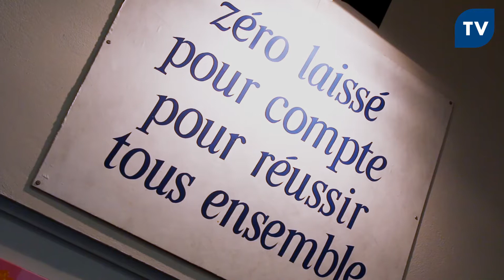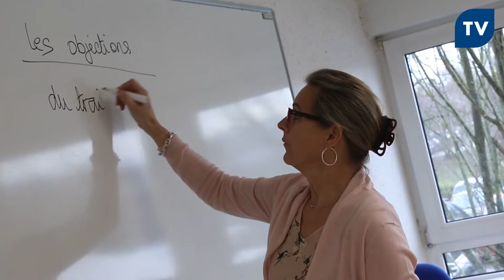TV Groupe Saint-Bénigne - La vie au lycée 1/2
Ce nouveau reportage de TV Saint-Bénigne vous invite à découvrir la vie au lycée Saint Bénigne. Quel est le projet éducatif du lycée et quels sont ses plus pour les élèves ?